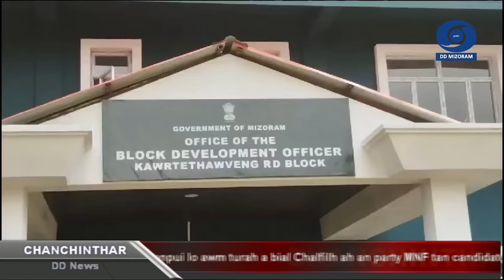DD News Mizoram - Chanchinthar | 3 October 2023 | 6:30 PM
HEADLINES:

1. Larsap Dr. Hari Babu Kambhampati, Chief Rector, MZU ni bawk chuan vawiin khan MZU-ah Psychology Department, Mizoram University Ruby Jubilee lawmna a hmanpui.

2. Ni zung chakna hmanga tui lakna, Chawngtlai Water Supply Scheme leh Tualte Tomato Processing Unit chu vawiin khan Deputy Chief Minister Pu Tawnluia'n a hawng.

3. Palak Constituency bialtu MLA, Pu KT Rokhaw, Congress MLA ni lai chuan vawiin khan MLA a nihna atanga banna Speaker hnenah a thehlut a, Pu KT Rokhaw hi MLA inthlanpui lo awm turah MNF ticket in a ding dawn a ni.

4. MPCC President Pu Lalsawta chuan BJP chu sakhaw zalenna nuai bo tumtu ah puhin, Mizo mipuite chu BJP hnawl ngam turin a sawm tih a sawi.

5. Assembly Speaker Pu Lalrinliana Sailo chuan MLA inthlanpui lo awm turah a bial Chalfilh ah an party MNF tan candidate a chang dawn lo chu mak a tih loh thu leh party dang tan emaw independent in emaw din chu a ngaihtuah rih loh thu a sawi.

6. Mara Autonomous District Council, Siaha East-1 MDC bial By-Election ah MNF candidate Pu Nelson Khenglawt thlan tlin a ni.

7. Home Minister Pu Lalchamliana'n hripui leng avangin Police hna lak theih a ni rih lo a ti a, hetih lai hian compassionate ground hnuaiah erawh mi eng emaw zat lak an ni tih a sawi.

8. Rural Development Minister Pu Lalruatkima leh ICT Minister Pu Robert Romawia Royte ten vawiin khan Kawrtethawvengah BDO Pisa leh BDO Quarters Building sak thar hawngin, Village Knowledge Center sak tur lungphum an phum bawk.

9. Cheng nuai 250 senga sak Agriculture Department Multi Utility Warehouse, Lunglei ami chu vawiin khan Agriculture Minister, Pu C. Lalrinsanga'n a hawng.

10. Social Welfare Minister Er. Lalrinawma’n vawiin khan Office thar pahnih Serchhip Bukpuiah District Social Welfare Officer Pisa leh Women & Child Development Directorate hnuaia District Programme Officer Pisa thar a hawng.

11. Environment, Forest & Climate Change Minister Pu TJ Lalnuntluanga chuan vawiin khan Champhaiah 'Nungchate Humhalh Hapta' - 69th National Wildlife Week chu Mizoram puma hman turin a hawng.

12. East Tuipui bialtu MLA Pu Ramthanmawia chuan vawiin khan Farkawn khuaa building sak thar pathum - PHC building, Travellers Inn leh Farkawn Jt. YMA Hall a hawng.

13. West Tuipui bialtu MLA Pu Nihar Kanti Chakma chuan an bial chhung pawhtu kawngpui chhiat avanga mipuiten harsatna an tawh mek chungchangah, Mizoram sorkar chu Tlabung leh a chhehvel mipuite ngaihsak tawk loah a puh.

14. Serlui bialtu MLA, Pu Lalrinsanga Ralte chuan ram leh hnam hmasawnnan Zohnahthlak te inpumkhat a tul tih vawiina Hmar Student Association Day lawmna Saipuma a hmanpuina ah a sawi.

15. Chakma District ZPM hruaitute chuan CADC CEM Pu Rasik Mohan Chakma leh a thawhpui MDC te MNF a an let leh chhanah, MLA Candidate pek leh inthlemna avanga let leh an nih an rin thu an sawi.

16. President Droupadi Murmu leh Dominican Republic Vice President H.E. Raquel Peña Rodríguez te chu New Delhi-ah an inkawm.

17. Prime Minister Narendra Modi chuan Hangzhou, China-a neih mek Asian Games 2023-a India-a chet that em avangin India aiawha kal infiammi te hnenah lawmthu a sawi.

18. Prime Minister Narendra Modi-an Chhattisgarh-ah hmasawnna hnathawh tur project hrang hrang lungphum a phum.

19. Finance Minister Nirmala Sitharaman chuan thingtlang loneitu leh sumdawng tenau zawk ten atam thei ang bera Prime Minister scheme hrang hrang leh a hamthatna-te an hriatchian zel theih nan  sorkarlaipui-in hma a la mek  ati.

20. Information and Broadcasting Minister Anurag Singh Thakur chuan Modi sorkarna hnuaiah mi rethei leh hmeichhia te duhsak anni a ti.

21. ISIS firfiak a rinhlelh leh zawn mek Shahnawaz leh midang pahnih te chu Delhi Police ten an man.